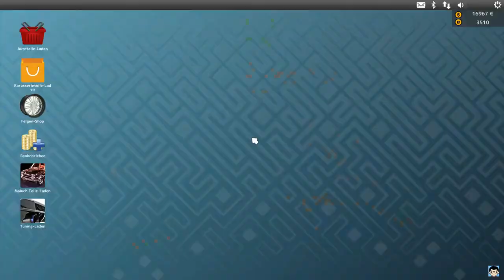👨🏽‍🔧Car Mechanic Simulator 2015👨🏽‍🔧 Folge 11 | Diesel86LP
Sprecher des Spiels: Diesel86LP (Jan)

Mit Freundlichen Grüßen:
👨🏽‍🔧Diesel86LPGaming

👨🏽‍🔧Beschreibung des Spiels👨🏽‍🔧:
Aus dem Englischen übersetzt-Car Mechanic Simulator 2015 ist ein Simulations-Videospiel, das die Arbeit eines Kfz-Mechanikers darstellt. Es wurde am 23. April 2015 für den PC veröffentlicht, mit einer mobilen Veröffentlichung im folgenden Jahr.
Datum der Erstveröffentlichung: 23. April 2015
Engine: Unity
Serie: Car Mechanic Simulator
Entwickler: Red Dot Games
Plattformen: Personal Computer, Nintendo Switch, Android, Microsoft Windows, Mac OS
Herausgeber: PlayWay, Ultimate Games
Genres: Simulationscomputerspiel, Automobilindustrie, Racing, Simulation